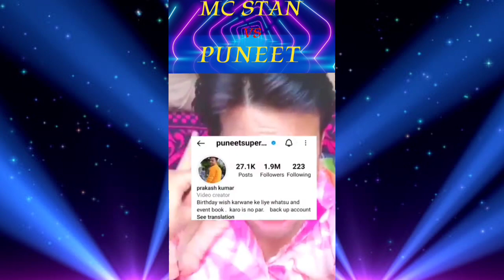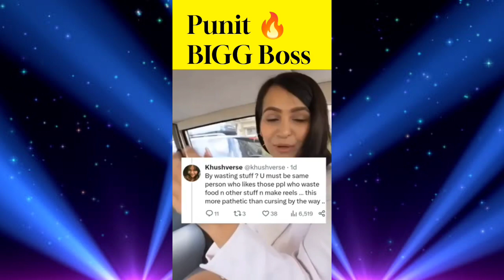MC stand versus police superstar 💪